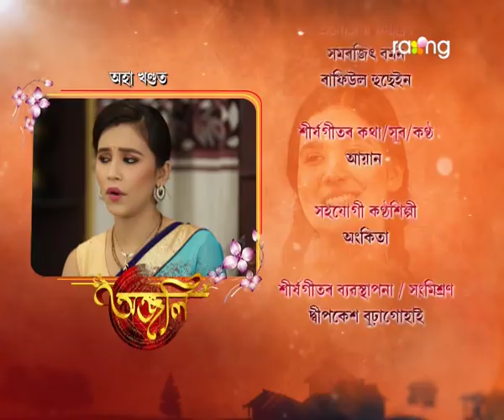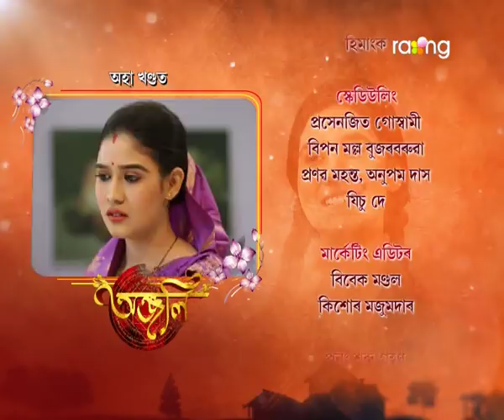Anjali - অঞ্জলি | 07th Aug 2021| Episode No 24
মল্লিকাই পুনৰ স্বামীৰ ঘৰলৈ উভতি যোৱাৰ ক্ষেত্ৰত কি সিদ্ধান্ত ল'ব?

The human spirit is the ability to face the uncertainty of the future with curiosity and optimism. It's believed that problems can be solved, differences resolved. A type of confidence and it's fragile which can be immaculate by fear and superstitions... A story to conquer over superstitious belief and faith through a new generation will not only change the mentality of the viewers but also will give a message to the public that spirituality and superstitions exist only if we ourselves indulge in that.